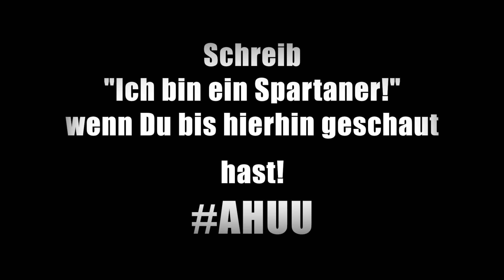Kein Zander nimmt deinen Köder? Die richtige Montage zum Zander Angeln mit dem Köderfisch am See!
✅Kostenloses Online-Seminar - Wie Du als Einsteiger endlich regelmäßig deine Zander mit dem Gummifisch fängst!

Wie angelt man mit dem Köderfisch auf Zander am See? Über die richtige Montage für diese Angelei möchte ich heute mit euch sprechen. Ich freue mich auf euer Feedback in den Kommentaren und natürlich, könnt ihr hier auch eure Fragen stellen :)  🎣. Habt eine tolle Zeit am Wasser Spartaner! ⚔️

*Du möchtest ein bestimmtes Video sehen? Kommentiere jetzt!*

Über Spartan-Fishing:

Bist Du ein Spartaner?
Du bist Einsteiger, wenn es um das Thema Raubfischangeln geht? Dann bist Du hier genau richtig. Auf einer möglichst einfachen und klar verständliche Art und Weise zum Erfolg, das zeichnet Spartan-Fishing aus. Hier erhältst Du endlich den Durchblick und lernst anhand leicht verständlichen und nachvollziehbaren Anleitungen, wie Du erfolgreich auf die verschiedensten Räuber angelst. Unkompliziert, einfach und schnell… Spartanisch halt! Spartaner haben bestimmte Werte nach denen sie leben, diese sind:

1. Leidenschaft - Ein Spartaner brennt fürs Angeln!
2. Ehrgeiz - Auch wenn es mal hart wird, ein Spartaner gibt niemals auf!
3. Zusammenhalt - Spartaner halten zusammen und unterstützen sich gegenseitig!
4. Nachhaltigkeit - Ein Spartaner sorgt sich um seine Umwelt und die Natur, damit sie erhalten bleibt!

Sei leidenschaftlich, sei motiviert, sei ein echter Spartaner!
KEEP IT SIMPLE! AHUU! 🎣🐟

Kommentier jetzt mit "Ich bin ein Spartaner!" wenn Du bis hierhin gelesen hast 💪.